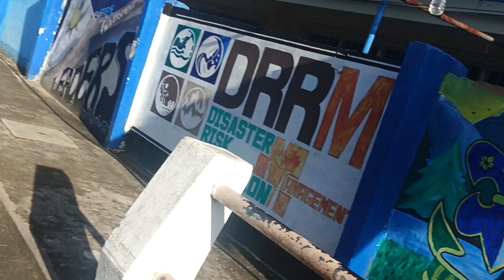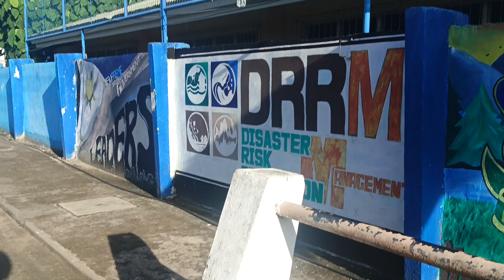Aug. 21, 2024 Cloudy Wednesday morning 🥰🥰🥰